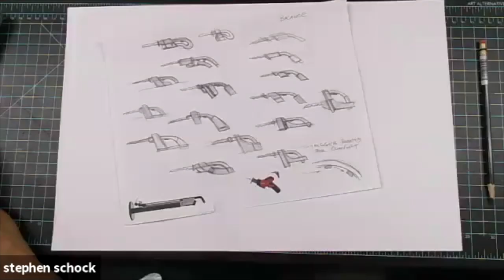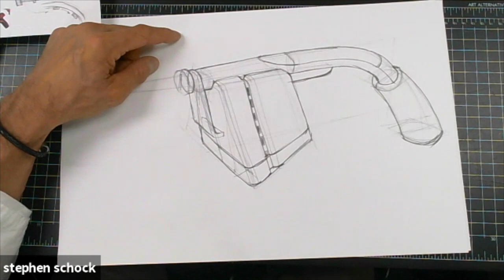Orthographic Drawing to Perspective Sketch in 3 Steps - Reciprocating Saw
In this video we translate an orthographic side view sketch into a perspective in 3 steps.
1) Sketch center line on a perspective plane.
2) Add cross sections and feature lines.
3) Add line quality and details.